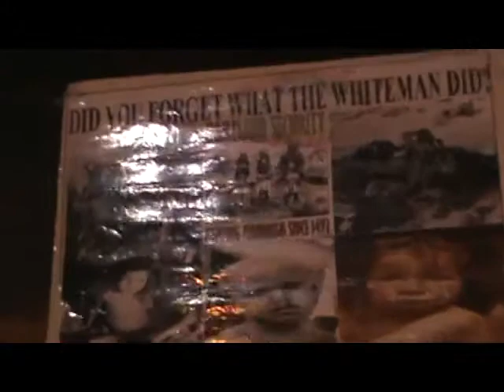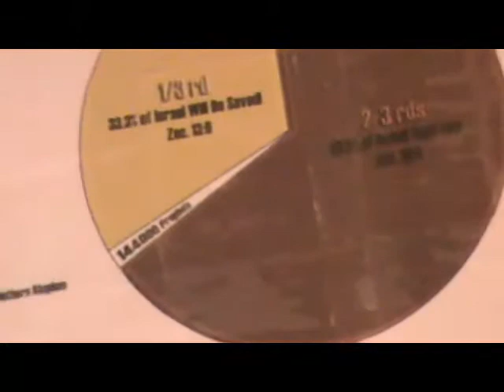PT11 WE SHALL BE LIKE KING DAVID